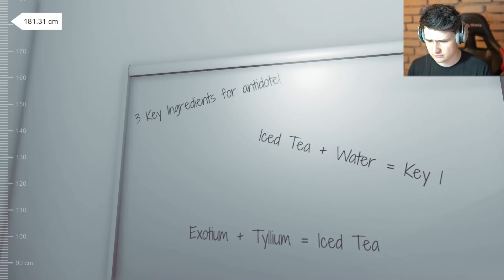VYRÁBÍM LEK PROTI ZMENŠOVÁNÍ